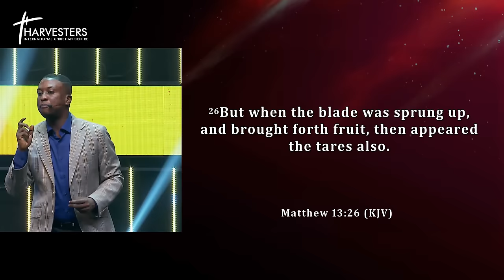Overcoming Trauma And Emotional Pain (Sermon Only) || Pst Bolaji Idowu || 7th April 2024